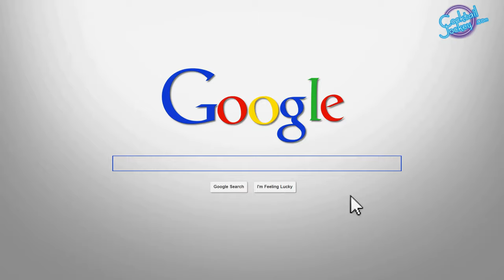Different types of Casks or Barrels used in Whisky Ageing - In Hindi - Episode 18 I Whisky in Hindi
In This Episode Master Distiller Michael Dsouza tells you the Different types of Casks used in Whisky Ageing and talks about everything related to Whisky in easy way and in Hindi. This playlist is all about Whisky, different types of Whisky. We have also covered history and production of Whisky, how to drink Whisky, Whisky Cocktails and much more.

Shooting Location - Paul John Distillery, Goa

Master Distiller Name - Michael Dsouza